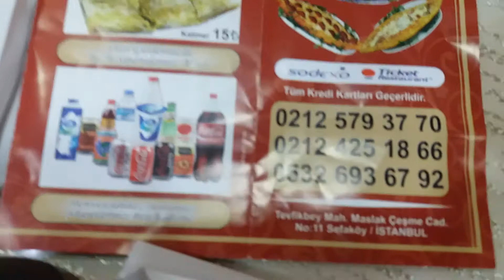KARIŞIK IZGARA TEPSİ TARİFİ (GAZİANTEP)